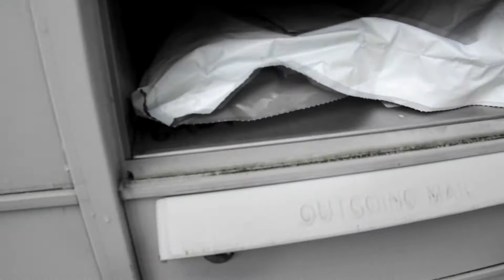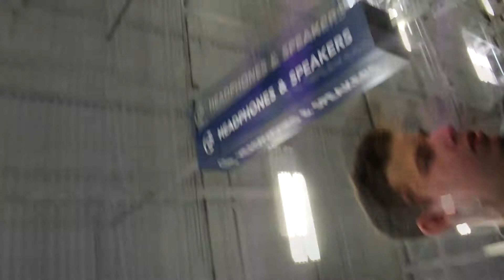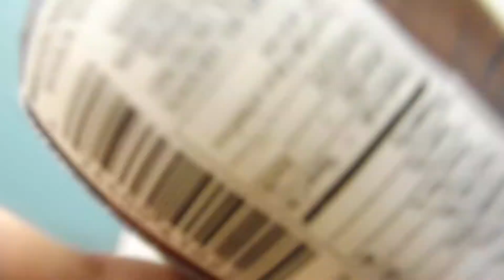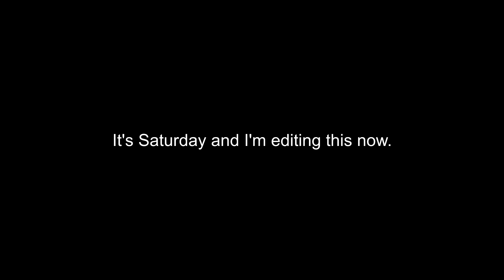BREAKING INTO BEST BUY?!?!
Open me!!

No, we didn't actually break in ;P

Instagram, Twitter, Snapchat: @AsafAxelrod